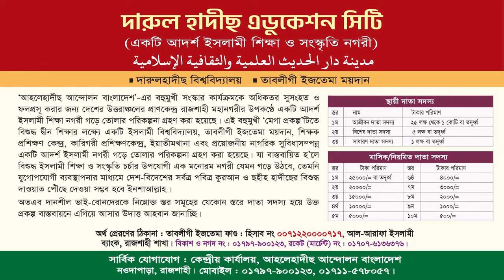কুরআন তেলাওয়াত । আব্দুল্লাহ বিন আখতার মাদানী। তাবলীগী ইজতেমা | বাংলাদেশের সর্ববৃহৎ আহলেহাদীছ সম্মেলন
৩৩তম বার্ষিক তাবলীগী ইজতেমা ২০২৩
কুরআন তেলাওয়াত
আব্দুল্লাহ বিন আখতার মাদানী
অধ্যয়নরত, মদিনা বিশ্ববিদ্যালয়, সউদী আরব।
তারিখ : ২৩ ও ২৪ শে ফেব্রুয়ারী ২০২৩, রোজ : বৃহস্পতি ও শুক্রবার

আহলেহাদীছ আন্দোলন বাংলাদেশ প্রকাশিত গুরুত্বপূর্ণ মোবাইল এ্যাপ সমূহ :
১. মাসিক আত-তাহরীক :